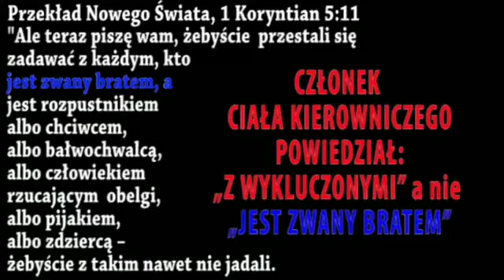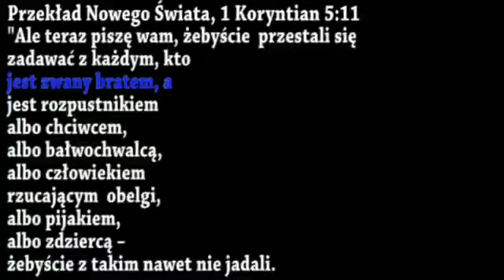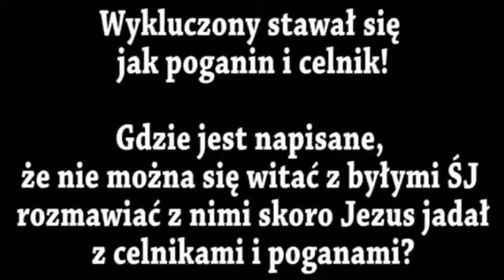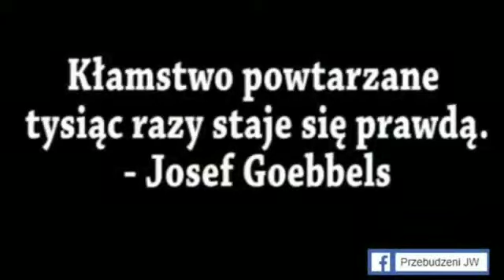Broadcasting - JAK TRAKTOWAĆ WYKLUCZONYCH świadkowiejehowy linki w opisie ;))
CIEKAWE LINKI PONIŻEJ
POLECAM ;))

Muzyka do teledysku wykorzystana z tego nagrania - demoniczna 🤦🏻‍♀️

NIE JESTEM SAMA 😉👍🏻❤️🙏

   Wdzięczna jestem Wojtkowi i Piotrowi za możliwość udostępnienia materiałów pod nagraniem. Udostępnienia tego nagrania z jw org na moim kanale. 🙏👌❤️
Ogarnięcia spraw technicznych, mentalnego wsparcia. i pewnych sugestii aby mi pomóc.🙏❤️